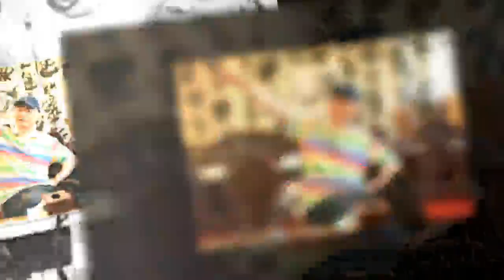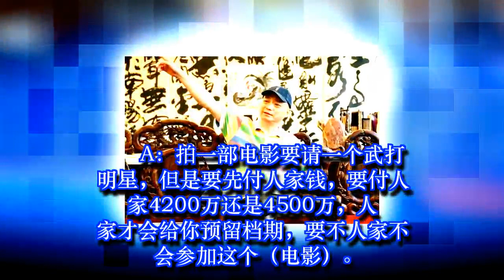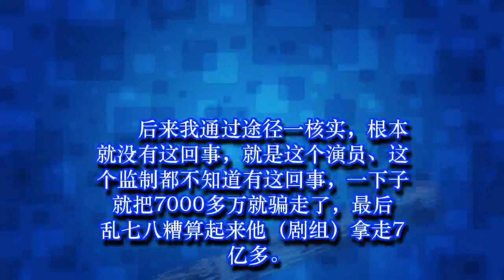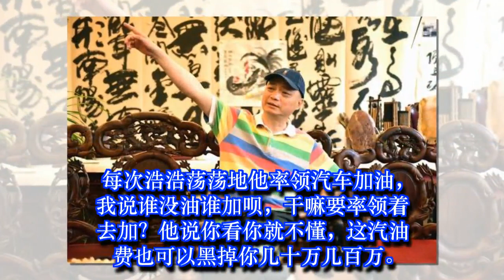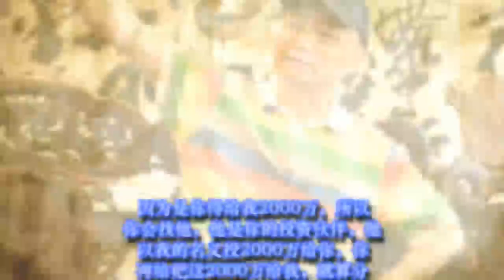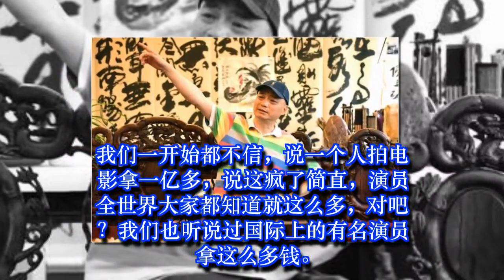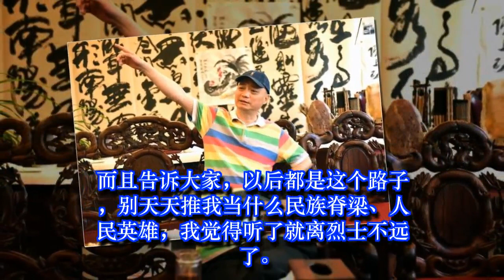崔永元将约见税务部门交材料:范冰冰向我痛哭道歉 (part 2B)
崔永元将约见税务部门交材料:范冰冰向我痛哭道歉